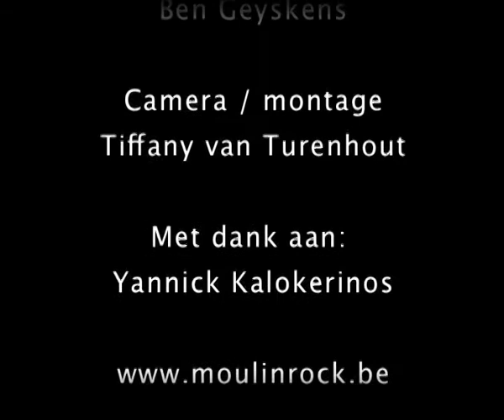Wie Zoekt Die Vat tip 8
Wie Zoekt Die Vat 2009 Tip 8